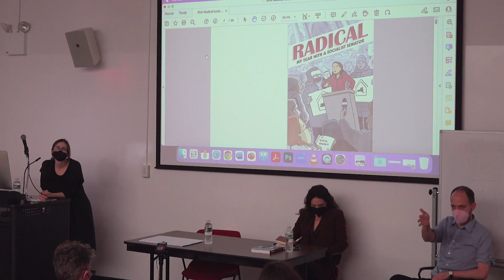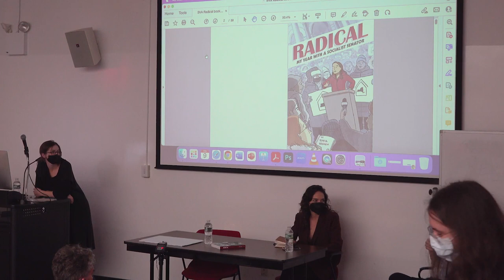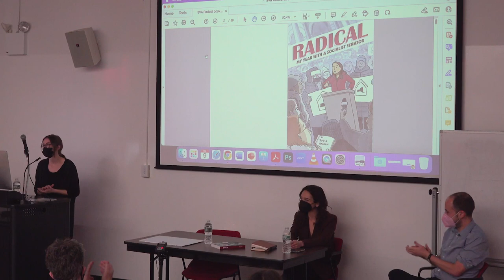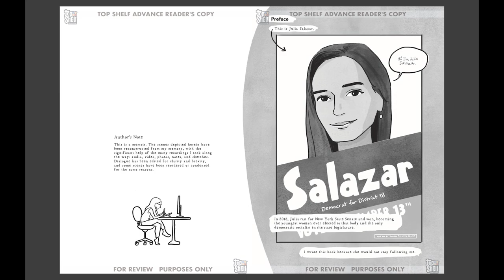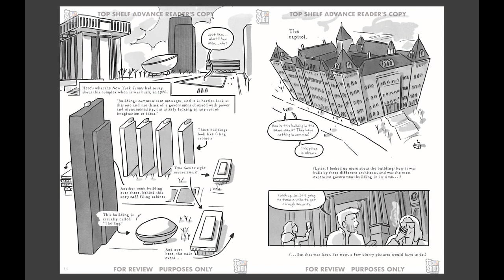Radical: A Political Graphic Novel – with artist Sofia Warren & New York State Senator Julia Salazar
BFA Visual & Critical Studies and the Honors Program present cartoonist and writer Sofia Warren and New York State Senator Julia Salazar to discuss Warren’s new graphic novel, Radical: My Year With a Socialist State Senator.

In early 2018, cartoonist Sofia Warren was not paying attention to New York state politics. But that summer, her Brooklyn neighborhood began buzzing about Julia Salazar, a 27-year-old democratic socialist running for state senate whose grassroots campaign was inspiring an army of volunteers. When they beat the odds and won, Warren found herself wondering what would happen next. How does it work when an outsider who runs on revolutionary change has to actually do the job? So she decided to find out.

Using the graphic memoir format, Radical: My Year with a Socialist Senator is a remarkable firsthand account of Warren’s experience embedded with Julia Salazar and her staff during their first year in office. From candid conversations and eyewitness experiences, Warren builds a gripping and intimate portrait of a scrappy team of community organizers battling entrenched power structures, particularly to advance Julia’s marquee issue of housing rights.

At every key point during the year—setting up an office, navigating insider politics, public pushback, testy staff meetings, emotional speeches, protest marches, setbacks and victories—Warren is up close and personal with Salazar and her team, observing, questioning and drawing, as they try to translate their ideals into concrete legislation. Along the way, Warren works toward answers to deeper questions: what makes a good leader? What does it mean to be a part of a community? Can democracy work? How can everyday people make change happen?

Sofia Warren has been a cartoonist for The New Yorker since 2017, contributing print cartoons and comics and essays for the digital humor section. Her comics have also run in MoMA Magazine, Narrative Magazine and Catapult, among other places. Illustration and animation clients include Cartier, Phillips Auction House, HBO, Shopify, Squarespace and L’Uomo Vogue. Radical is her first book, published in 2022 through Top Shelf Productions. She is a visiting professor at Wesleyan University.

New York State Senator Julia Salazar represents District 18 in Brooklyn and is the Chair of the Senate’s Committee on Crimes, Crime Victims and Corrections. Upon her election in 2018, she became the first member of the Democratic Socialists of America (DSA) and the youngest woman elected in the history of the New York State Senate. Previously, she worked as a community organizer and began her advocacy during her time as a college student at Columbia University, where she advocated for the rights of fellow tenants and service industry workers.